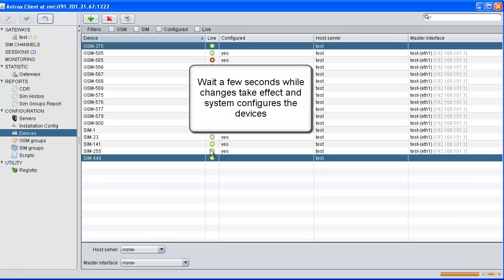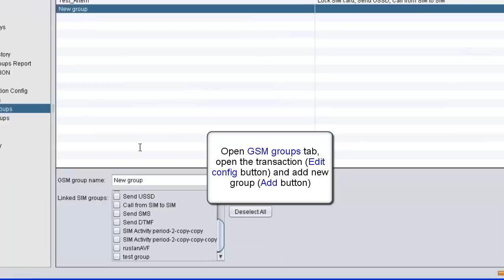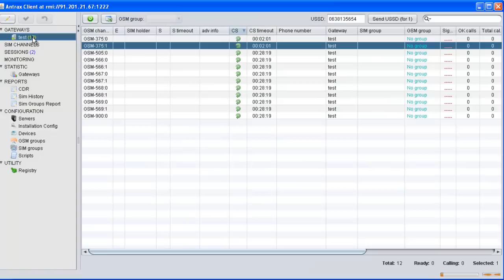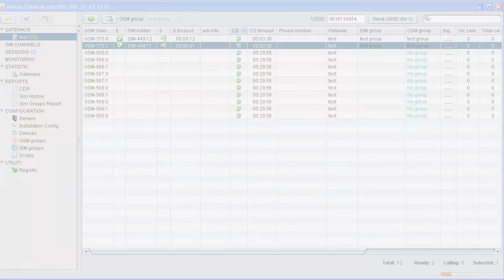Adding new devices, creating GSM and SIM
Example of adding new devices, creating GSM and SIM groups in Antrax GUI-client Manager